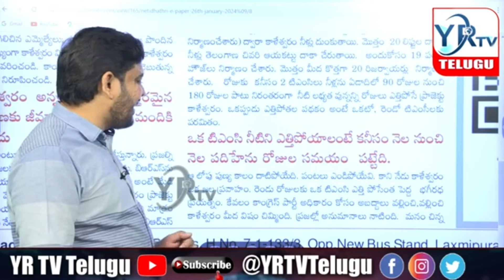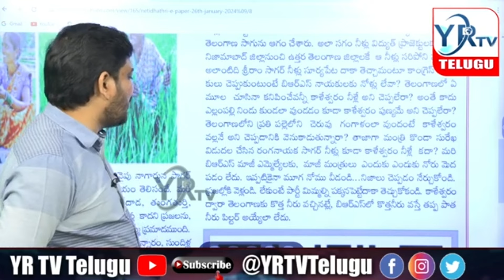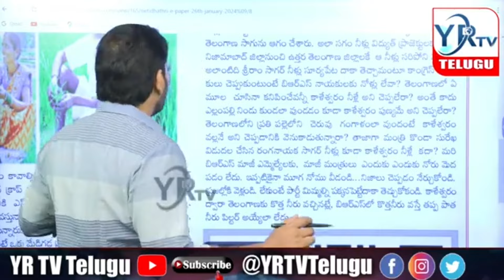అసలు కాళేశ్వరం ముచ్చట ఇది..? అబద్ధాలు ప్రచారం చేస్తున్న కాంగ్రెస్...?Kaleswaram | YR TV Telugu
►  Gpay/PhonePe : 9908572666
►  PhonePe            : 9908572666